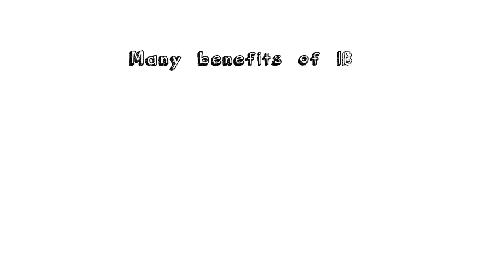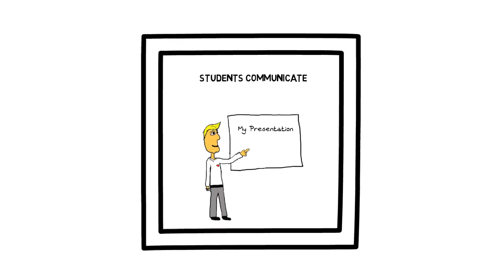The Benefits of Inquiry-Based Learning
This video highlights the Benefits of Inquiry-Based Learning.  It was created for the Inspiring Science Education Project as part of a series of videos to promote the use of Inquiry-Based Learning.